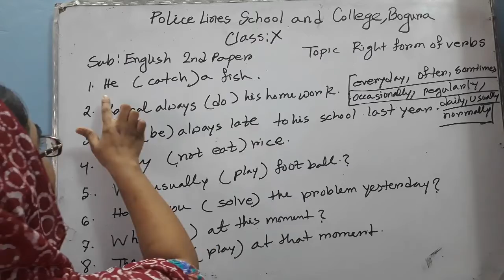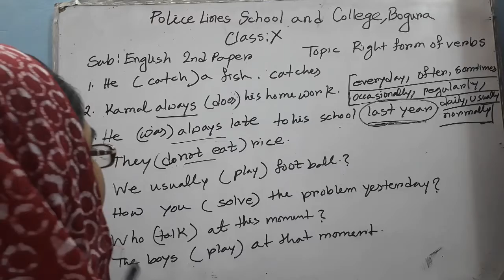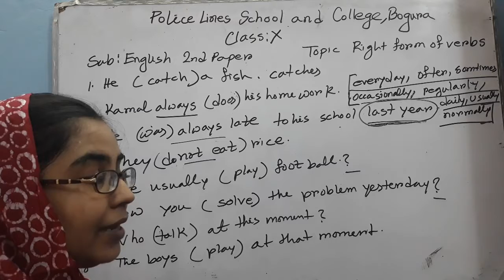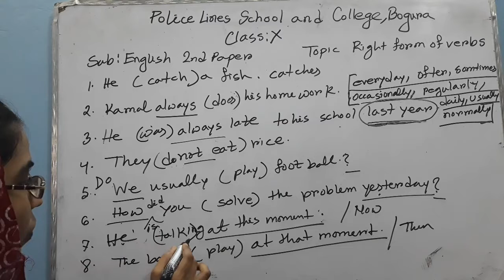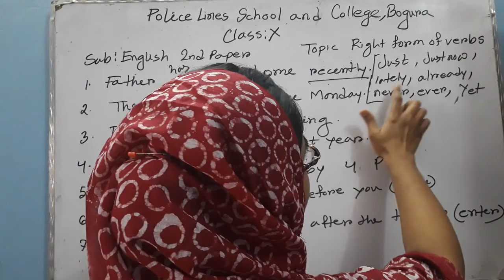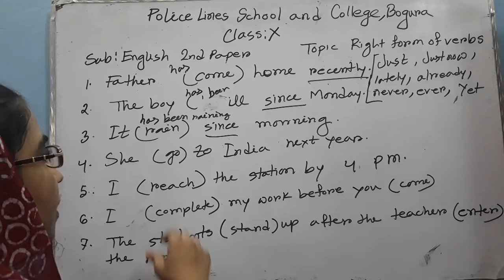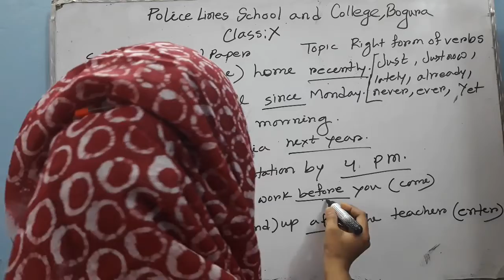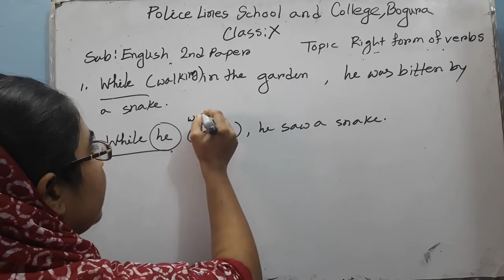Class X ।। English 2nd Paper ।। Right Form of Verbs ।। L - 02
Presented by -
Shahrin Jahan , Lecturer in English, PLSC , Bogura.